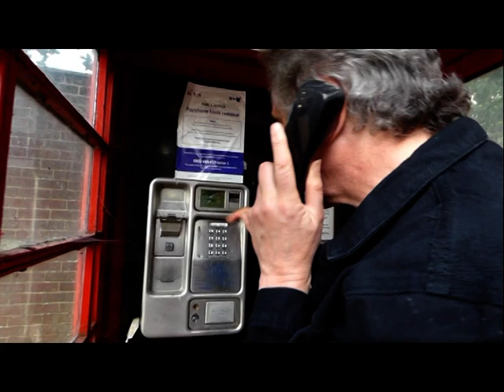THIS IS NOT MY TRIBE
Written and performed by Jez Lowe 2019
From the new album CRAZY PAGAN on Tantobie Records.